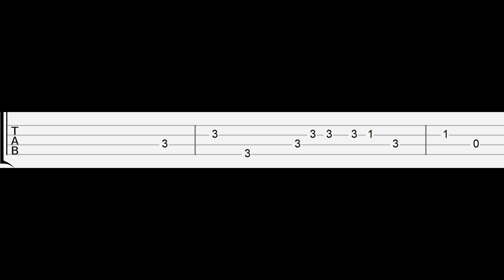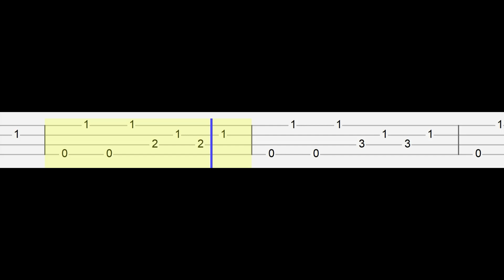My Friend Freddy Fazbear (feat. fgteev)(Easy Ukulele Tabs Tutorial)